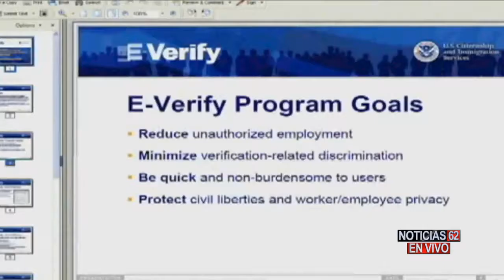Los limites para en programa E-Verify-Noticias 62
LOS TRABAJADORES INDOCUMENTADOS DE CALIFORNIA PUEDEN RESPIRAR TRANQUILOS CON UNA NUEVA LEY DE PROTECCION